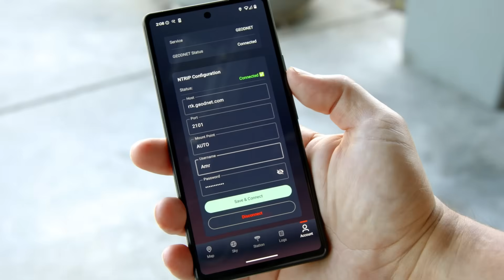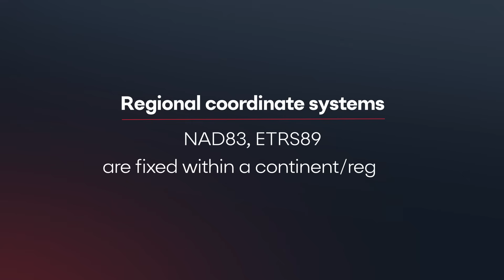GEODNET RTK: Global & Regional Coordinate Systems for Centimeter Precision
Every centimeter matters in modern geospatial applications. 🌍

GEODNET’s RTK service supports both global and regional coordinate systems, ensuring your positioning is always aligned with the most accurate reference frame for your location.

With GEODNET AUTO mountpoints, your device automatically connects to:

- Regional frames like NAD83 (North America), ETRS89 (Europe), SIRGAS2000 (South America), GDA2020 (Australia), and NZGD2000 (New Zealand).

- Global frames like WGS84, ITRF2014, and ITRF2020 — continuously updated to account for tectonic shifts and satellite precision.

Why it matters:
✅ One-centimeter accuracy
✅ Faster RTK fix times
✅ Reliability for mission-critical industries

From surveying & mapping to precision agriculture, autonomous navigation, and infrastructure monitoring, GEODNET ensures your coordinates are always in the right frame — locally or globally.